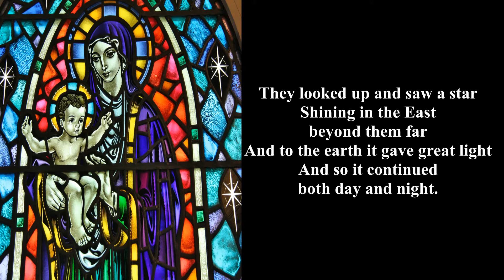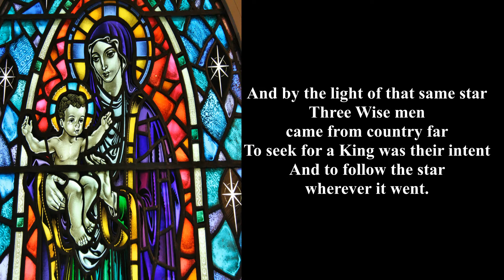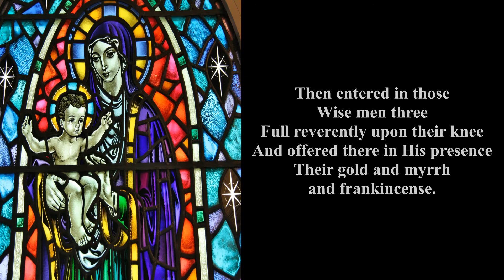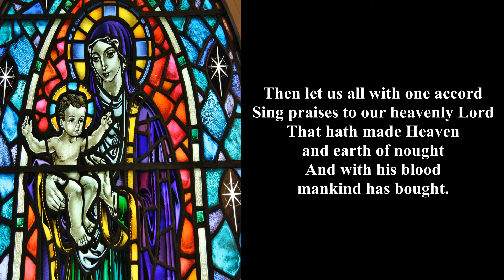The First Noel - Christmas Carol (with lyrics)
This is the best version ever, of The First Noel Christmas Carol (with lyrics).

GOSPEL

ASSURANCE